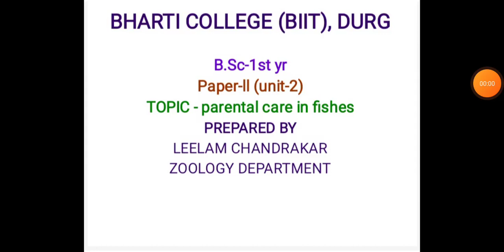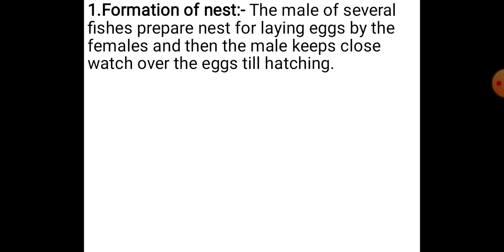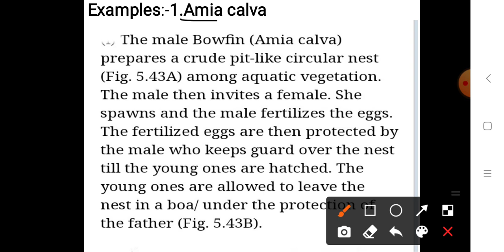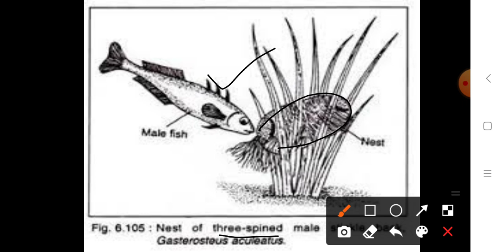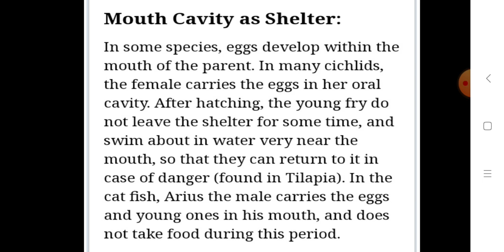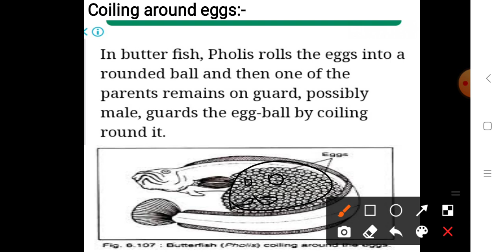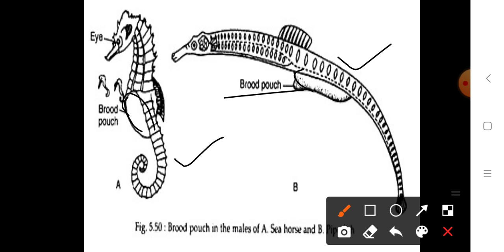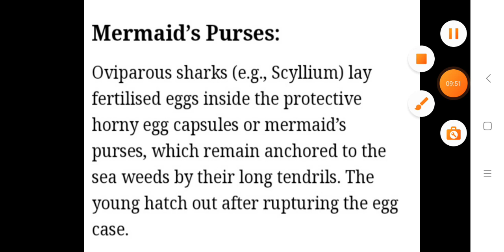parental care in fishes by leelam chandrakar